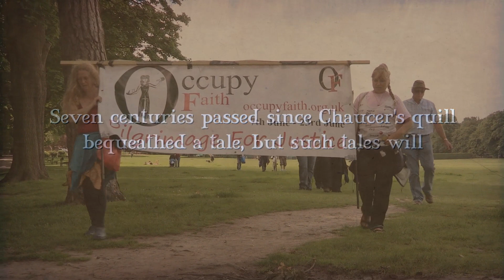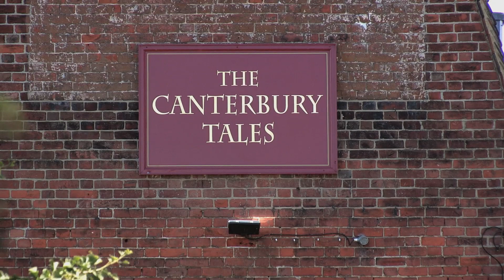Canterbury Tales Documentary Trailer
Trailer for 'Canterbury Tales -  the Documentary'

The story of a group of pilgrims and occupy protestors united by a single cause - to fight for justice. Thus was born the 'Pilgrimage for Justice'. There are only two rules - nobody can be excluded and there is no leader. This feature documentary covers a lot of the issues faced by people today across the globe - and its funny unpredictable and above all human.

If you like the movie please share the link with anyone you think will enjoy it!